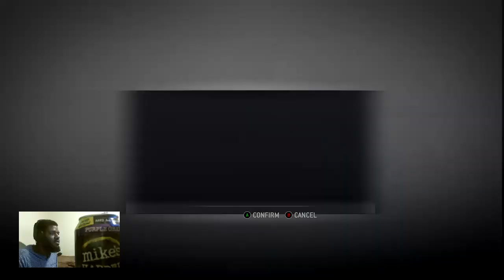Mike's Honorable Mondays "SOMETIMES YOU CHUG SOMETIMES YOU DON'T"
With TONS of music I plan to add to every stream Mike's Honorable Mondays is back in the saddle with the fun, the games, and the HONOR.